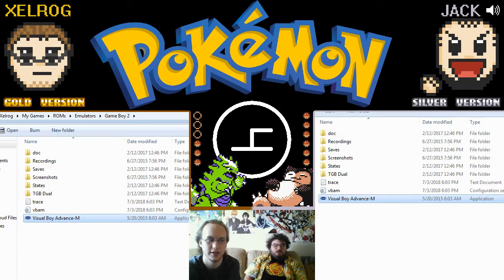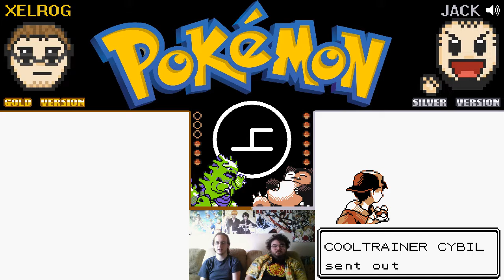Rolled Out | Pokémon Gold/Silver #9 [Xelrog/Jack]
Xelrog and Jack stream Pokémon Gold Version and Silver Version for the Game Boy Color on Twitch. It's been a while, so the pair are a little out of it. Fortunately there's Rollout to carry Jack through... oh, and also, Xelrog's a pokémon champion, or... something or other. Hey, new region!

Recorded July 3rd, 2018